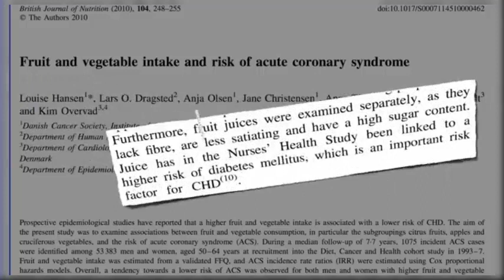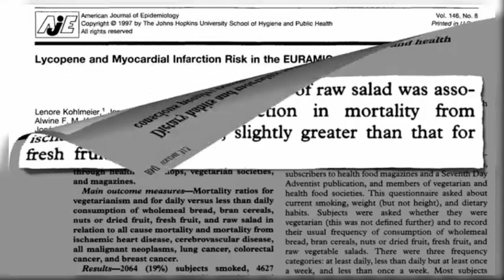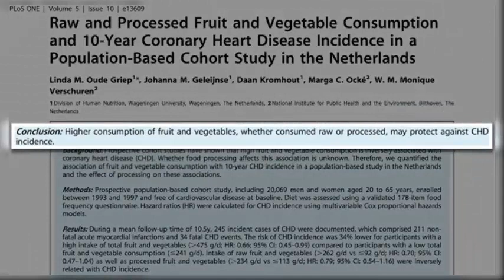Fruits and vegetables intake and risk of acute coronary syndrome Health care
why do we need to eat fruits and vegetables? This video hav health benefits or fruits and vegetables, importance of fruits and vegetables
in human diet, why is it important to eat vegetables? and why are vegetables important.